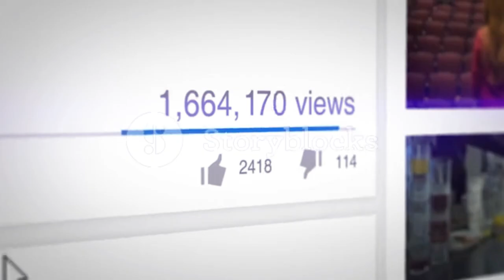How I Find Time to Make Made to Move Body in Motion | Joey L. Dowdy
Hi! Today, I am going to share a video about How I Find Time to Make Made to Move Body in Motion | Joey L. Dowdy. Watch the complete video and enjoy the power of music and dance in a special spoken word performance. It's exclusively here, and please keep watching this channel for more informative videos.